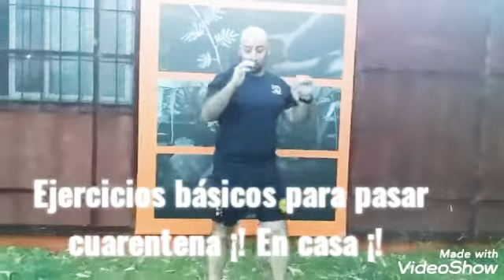entrenamiento para covid cuarentena ¡! krav maga cesic URUGUAY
entrenamiento para covid cuarentena básico krav Maga Cesic URUGUAY